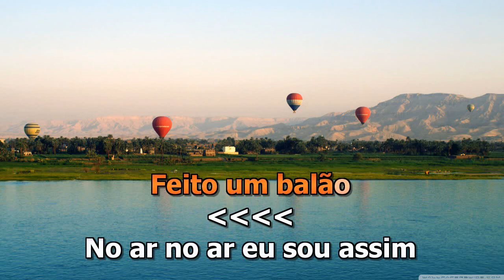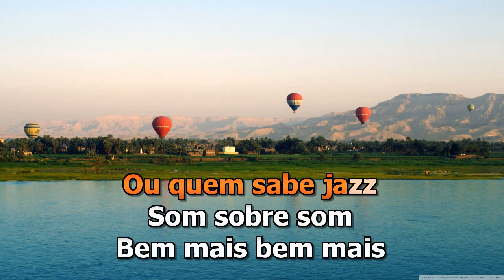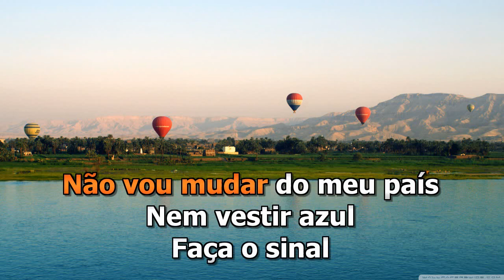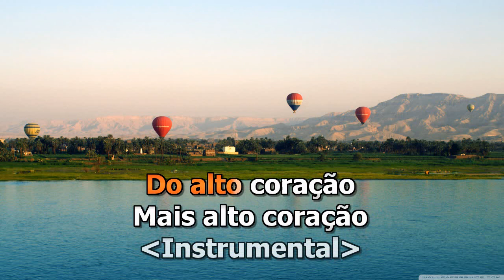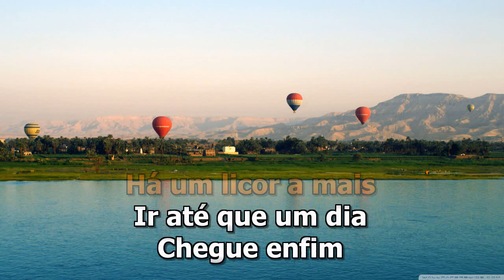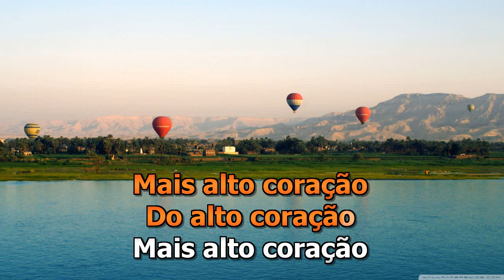Sonho de Ícaro - Biafra - Karaokê em HD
Artista: Biafra

Um valor simbólico
Caixa Econômica Federal
Ag: 2898
C/P: 5180-3